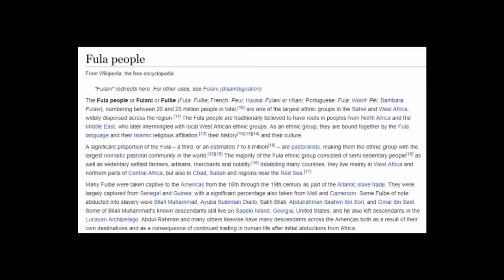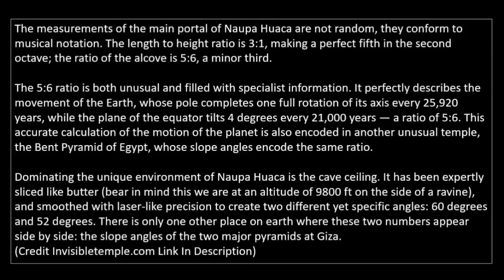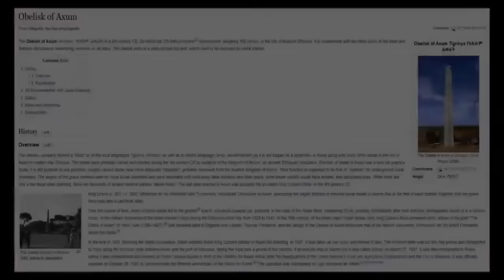Stone of Pure Oxygen Found In Africa?